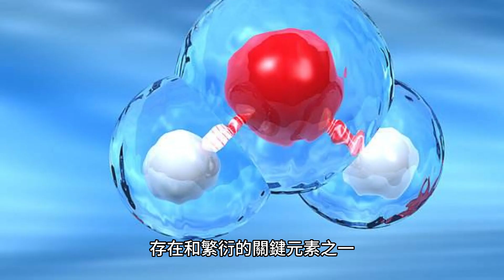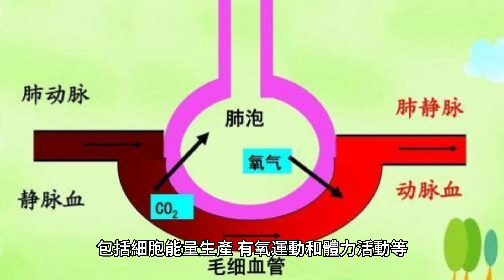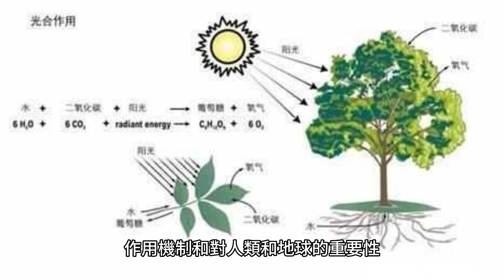「氧氣的重要性：為什麼氧氣對我們的生存至關重要？」oxygen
氧氣是地球上生命得以存在和繁衍的關鍵元素之一。作為呼吸過程中不可或缺的組成部分，氧氣對我們的生存至關重要。它在我們的身體中發揮著許多關鍵的功能，包括細胞呼吸、能量生產和新陳代謝調節等。本文將深入探討氧氣的來源、作用機制以及對人類和地球的重要性。
第一部分：氧氣的來源 我們將討論氧氣的起源，包括地球大氣中的氧氣生成機制、植物光合作用以及海洋中的生物作用。這將幫助我們理解氧氣在地球上的分佈和供應。
第二部分：細胞呼吸與氧氣 我們將探討氧氣在細胞呼吸過程中的關鍵作用。這包括氧氣在細胞中的運輸、細胞呼吸過程中的能量轉換以及對細胞功能的影響。
第三部分：氧氣的生物學效應 我們將討論氧氣對身體的生物學效應，包括對呼吸系統的影響、氧合血紅蛋白的作用和免疫系統的調節等。這將幫助我們瞭解氧氣對我們的身體功能和健康的重要性。
第四部分：氧氣與能量代謝 我們將探討氧氣在能量代謝過程中的關鍵作用，包括細胞能量生產、有氧運動和體力活動等。這將幫助我們理解氧氣對身體活動和體能表現的重要性。
第五部分：氧氣的地球影響 我們將討論氧氣對地球生態系統的影響，包括對生物多樣性、氣候調節和大氣化學等方面的影響。這將幫助我們瞭解氧氣對地球生態平衡和可持續發展的重要性。
第六部分：氧氣與環境挑戰 我們將討論氧氣在現代環境中面臨的挑戰，包括空氣污染、氣候變化和森林砍伐等。同時，我們還將探討保護氧氣資源和減少對氧氣的負面影響的方法。
結論： 氧氣是我們生活中不可或缺的元素，它對我們的生存和健康至關重要。通過深入研究氧氣的來源、作用機制和對人類和地球的重要性，我們可以更好地理解和珍惜氧氣的價值。未來的研究和行動將繼續強調保護氧氣資源和維護生態平衡的重要性，以確保氧氣的持續供應和地球的可持續發展。